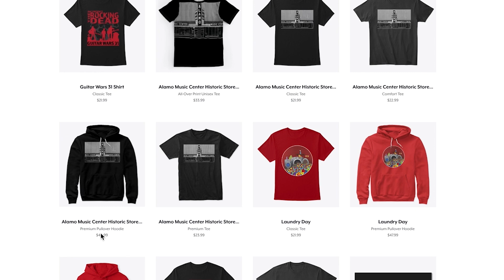AKM Audio Chip Fire | What Happened and What Does It Mean?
Today we're talking about the the unfortunate fire at the AKM Audio Chip factory in Japan, and what it means for supply chain in audio gear. With so many important pieces of technology (modeling amps, pro audio gear, interfaces, car stereos, etc) utilizing these chips, what can we expect to see over the next year in terms of availability or shortages?